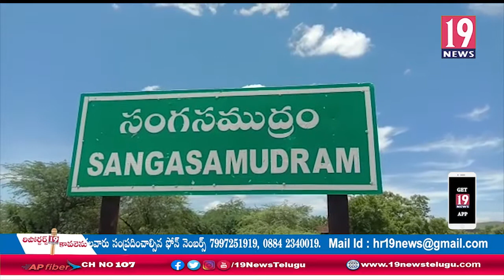గోపవరం మండలంలో పలు గ్రామాల్లో అస్తవ్యస్తంగా ఉన్న డ్రైనేజీలు. పట్టించుకోని అధికారులు, సర్పంచులు